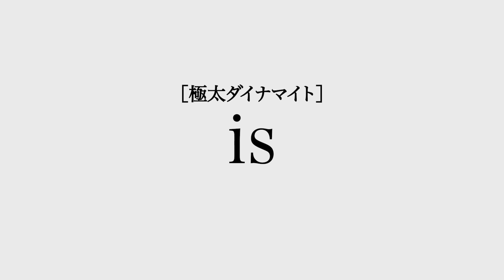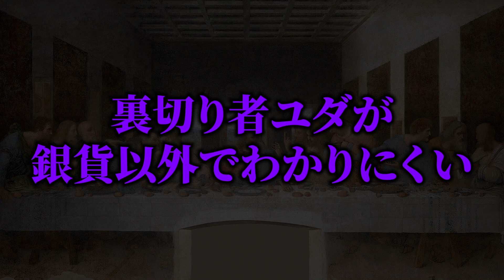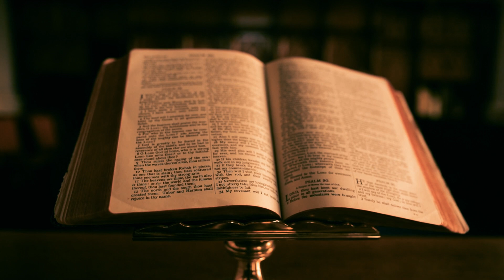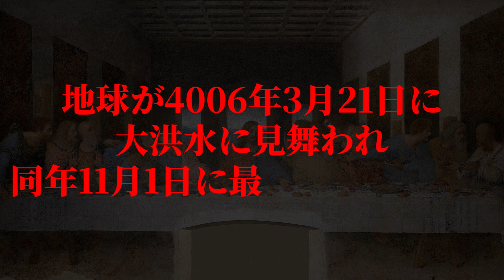【奇妙】ダヴィンチが『最後の晩餐』に隠した謎のメッセージ4選がヤバすぎた...。【 都市伝説 ミステリー 未解決 絵 名画 】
最後の晩餐にダヴィンチが隠したメッセージとは...。